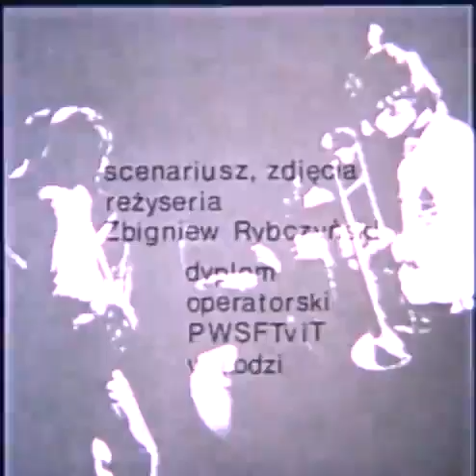Plamuz (Zbigniew Rybczynski, 1973)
Plamuz
 Directed by Zbigniew Rybczynski, 1973